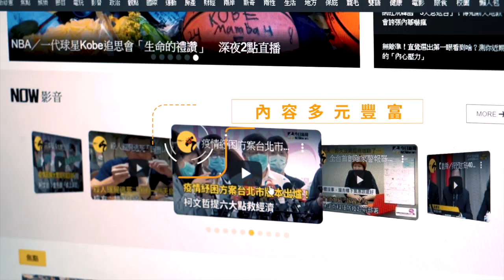韓國新奇冰品激似「炸醬麵」！Q彈麵條竟是冰淇淋？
炎炎夏日許多人都會想來個冰品消消暑，在韓國大邱一間「스위트앤드」咖啡店，推出了「炸醬麵冰淇淋」，韓國YouTuber「Yummy Yammy」用鏡頭帶領大家嘗鮮！